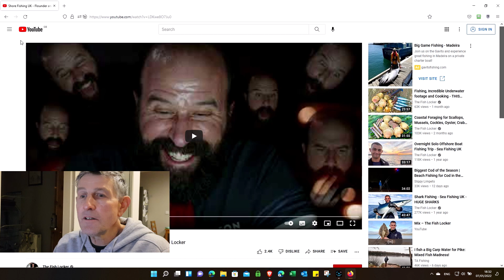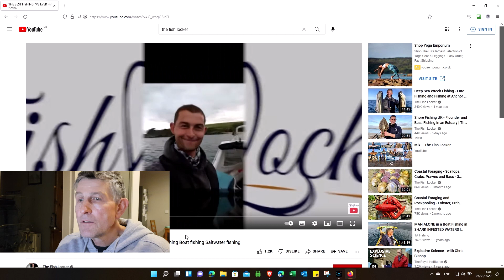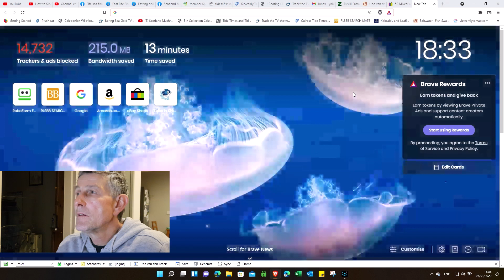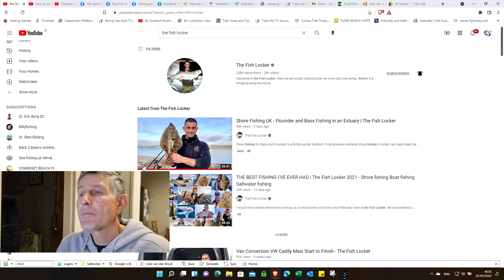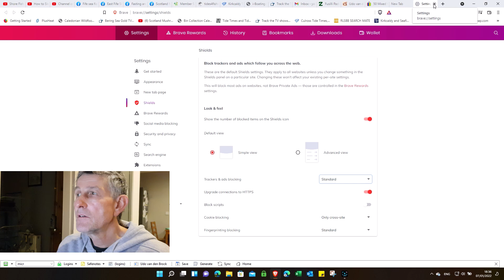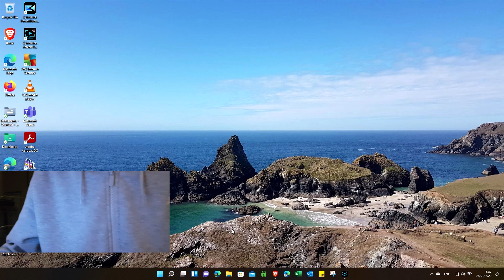How to watch youtube without ads and without premium subscription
A tutorial on how to watch youtube ads free and without purchasing the premium service, saving you £11.99 a month.
This is all legal, doesn't break any contracts or any other clauses.
Just search for Brave download
Install and watch without ads